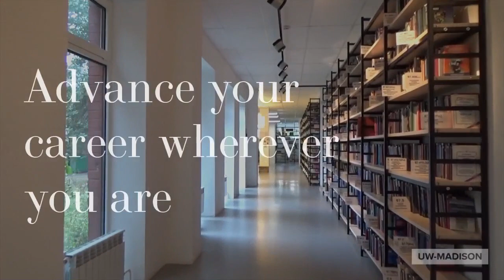You're Never Far from UW-Madison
Get your UW-Madison Master of Science in Clinical Nutrition.  100% Online.  Advance your career wherever you are.